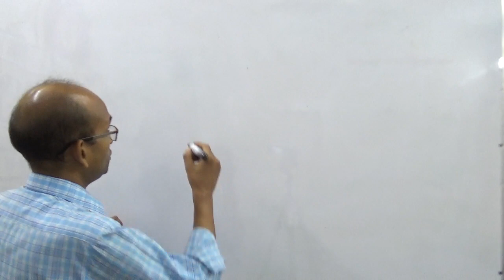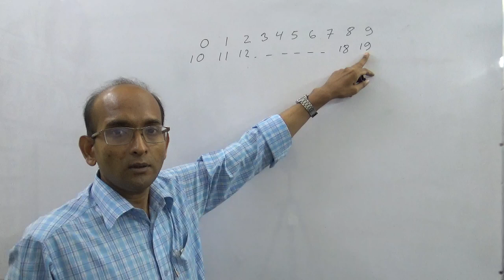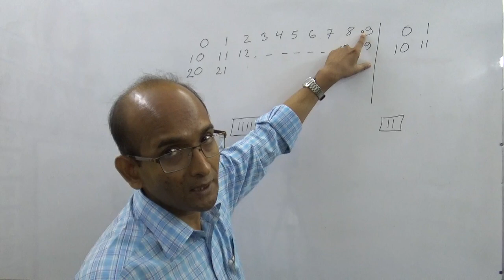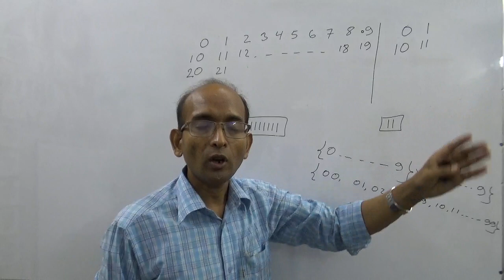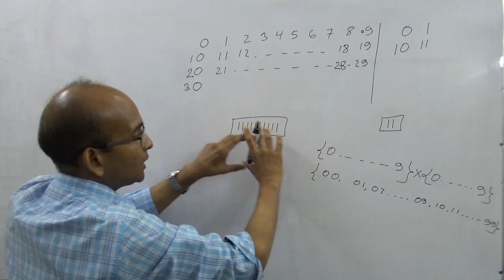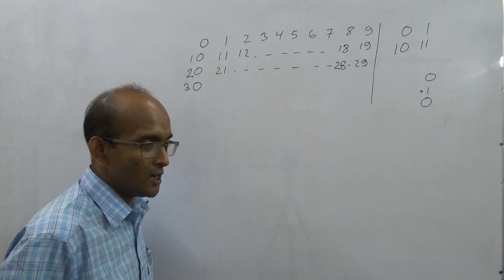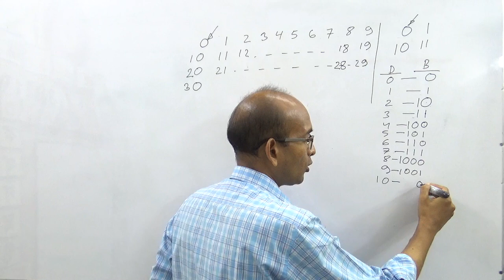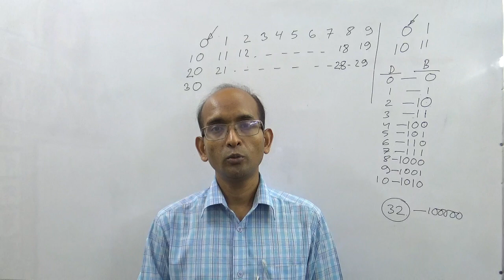HSC ICT [ Lecture:2 | Binary Number ‍System] বাইনারি সংখ্যা পদ্ধতি | Engr. Monir Sir